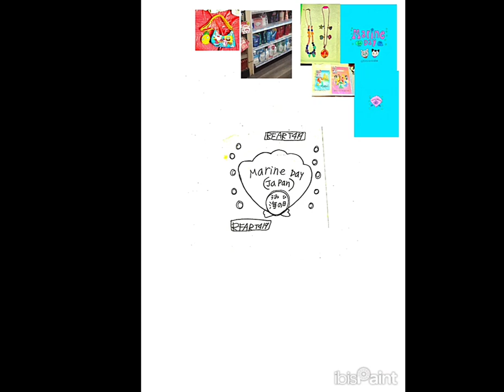7-10-2024 - RFART419 - How to Draw the Marine Day (Japan) Logo - Pink Seashell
This is my original student-animated tutorial film on July 10, 2024, about how to draw the Marine Day (Japan) logo for your Magical Girl YouTube Animations someday with a beautiful Pink Seashell theme.

これは、2024 年 7 月 10 日に私が制作したオリジナルの学生アニメーション チュートリアル フィルムで、美しいピンクの貝殻をテーマにした魔法少女 YouTube アニメーション用の海の日 (日本) のロゴを描く方法について説明します。

Reference Link:
Marine Day (Japan):